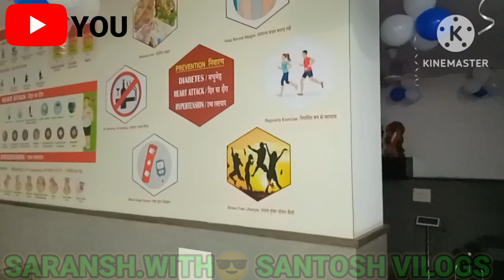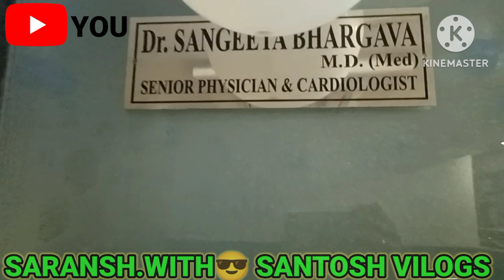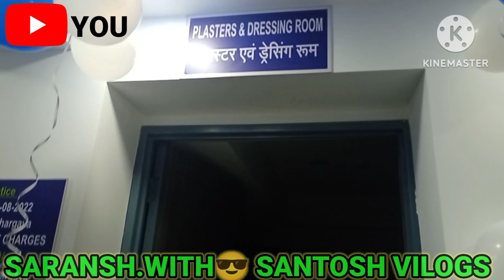WISH YOU 👉VERRY HAPPY DR.DOCTOR.S DAY ❤️ Dr doctor Santosh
miss you happy doctors day Aaj hamare aaj ke din doctor ka avishkar hua tha aur doston in doctor ke vajah se hamare Parivar hamare rishtedar hamare dost aur ham theek rehte Hain hamen theek karte hain aur surati bimariyan Viraj karte Hain to doctoron Ko tahe Dil se hardik shubhkamnaye dete Hain Aaj ke din doctoron ka Abhinandan karte Hain dhokhe hamare Desh ke dusre number per Bhagwan to please guys and ko Samman tahe Dil se swagat karte hain